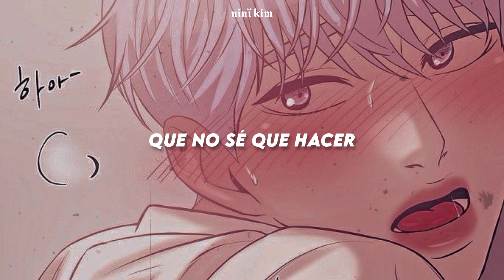Acéptalo, esta canción es un temazo 🛐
𝐓𝐄𝐌𝐀 ‹ ࣪˖ Dueles tan bien❞ `༣ 餌過.
𝐀𝐑𝐓𝐈𝐒𝐓𝐀 ꒰ `↝Bruses : な.

♥︎  ⭑   𝕾 ﹕𓏲 𝐒𝐎𝐂𝐈𝐀𝐋 𝐌𝐄𝐃𝐈𝐀  단   ˖ ࣪  ‹ 𝕬

♥︎  ⭑   𝕷 ﹕𓏲  𝐋𝐘𝐑𝐈𝐂𝐒  단   ˖ ࣪  ‹ 🅢︎

Siempre he creído lo que me han vendido en la tele y el cine,
que triste.
Quieren que crea en el para siempre y finales felices,
que triste

(Pa pa pa ra ra)

Siempre acabo mal
Y me quiero matar

Porque

Dueles, Dueles, Dueles
Mas de lo que debes,
Dueles, Dueles
Y dueles tan bien
Que no sé que hacer

Porque

Dueles, Dueles, Dueles
Dueles, Dueles
Que me intoxiqué contigo

Sabes, me sabes mejor que el alcohol
Lo sabes y tienes control
De toda mi estabilidad
Mi estado de salud mental

(cuidado), cuidado, (cuidado), cuidado-o-o-o
Cuidado me puedo quebrar

Porque
Dueles, Dueles, Dueles

Porque
Dueles, Dueles, Dueles

Siempre acabo mal
Porque

Porque
Dueles, Dueles, Dueles

(contigo, contigo-o-o-o)
(dueles, dueles, dueles)
dueles tan bien

♥︎  ⭑   𝕿 ﹕𓏲  𝐓𝐀𝐆𝐒  단   ˖ ࣪  ‹ 🅢︎
lyrics, sub español, traducción, letra, letra en español, subtitulado, traducido, español, hd.